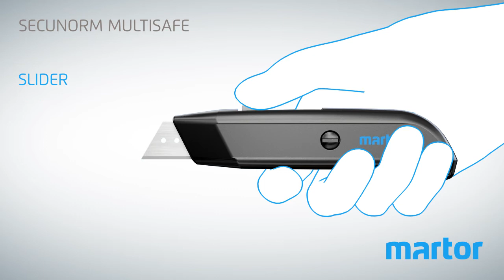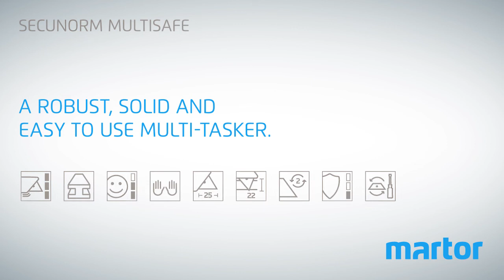Safety knife MARTOR SECUNORM MULTISAFE product video GB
SIMPLY HEAVY METAL. WITH TRAPEZOID BLADE.

The SECUNORM MULTISAFE is a real classic that is now available in a brand-new design. It provides excellent durability thanks to its handle made of zinc and its uncomplicated, robust design. With its notable blade extension, you can cut all standard materials. Should you have any particular requirements, you can re-fit the SECUNORM MULTISAFE with one of our many optional blades.

Highlights:

Robust design
As you can see and feel, the SECUNORM MULTISAFE is extremely stable. And flexible, since you can use a large number of blade shapes. The safety knife is therefore suitable for many cutting applications.

Made of solid metal
The SECUNORM MULTISAFE is a tool that seems to be made of one casting. Zinc die casting, to be precise. For certain industries, e.g. the food industry, the safety knife is also available unpainted.

Slider on top
With the right or with the left hand, you ask? Left and right, is the answer! The metal slider is on top of the handle. And can thus be easily used with either thumb.

2-cutting edge blade
Before you have to change the quality blade, you can turn it over once. This doubles the usage time of the blade – and reduces your energy consumption. Because your SECUNORM MULTISAFE will cut again like new.

Eyelet for fastening
Ever since its introduction the SECUNORM MULTISAFE is equipped with an eyelet for tethering your knife to you or a work station.